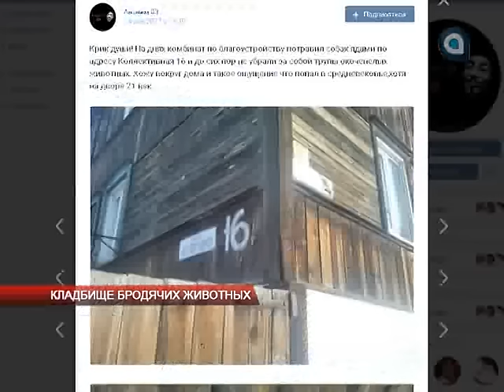Кладбище бродячих животных